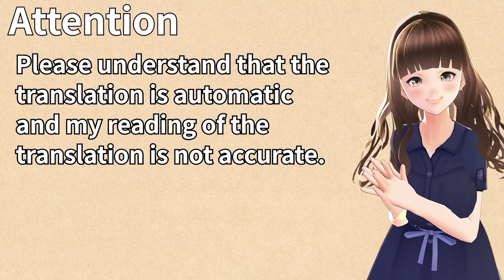カトリーヌ物語 - テイルズオブエターニア #004 【ネタバレあり】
■ネタバレについて
製品版をプレイするので、ゲームシナリオの核心部分に関わる部分があります。まだプレイしていない方はご注意の上、ご視聴ください。

この動画は､  PlayStation用ソフト『テイルズオブエターニア』を元に作成されております。